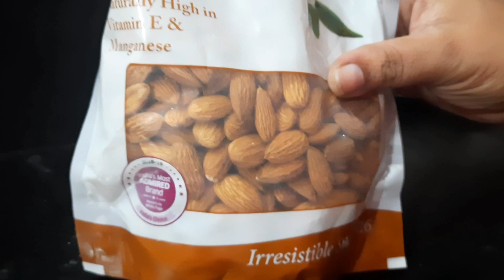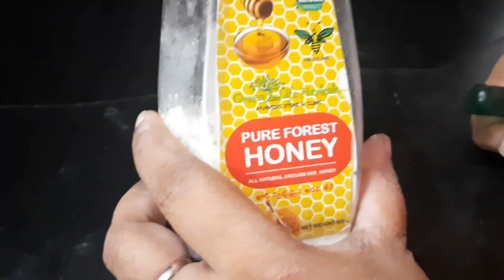వంటింటి చిట్కాలు || Kitchen Tips In Telugu || Most useful kitchen tips || Manu Recipes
plz support